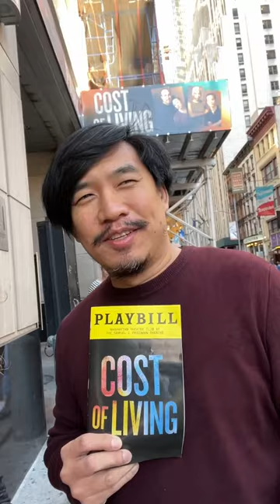COST OF LIVING Curtain Call & Post-SHO Report with Howard Ho